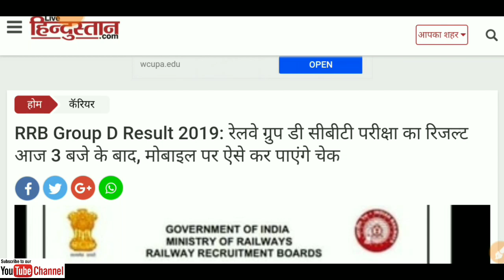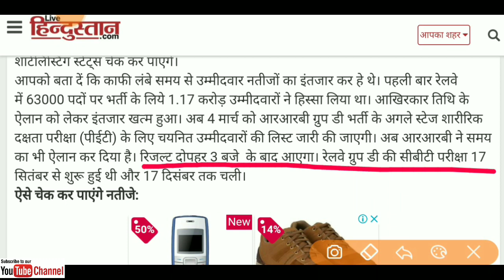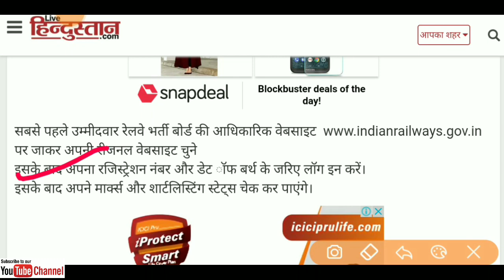rrb group d result 2019: आरआरबी ग्रुप डी परीक्षा के नतीजे आज, rrb group d result 2018 out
rrb group d result 2019: आरआरबी ग्रुप डी परीक्षा के नतीजे आज,